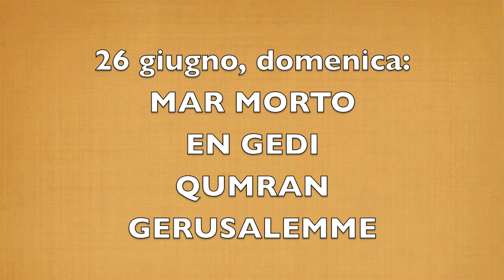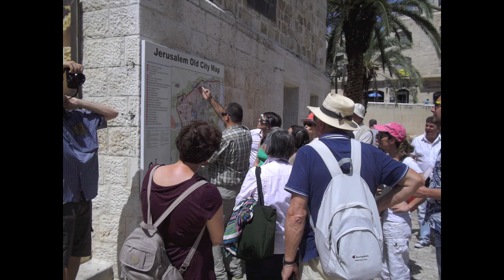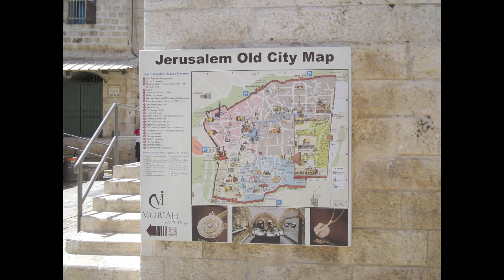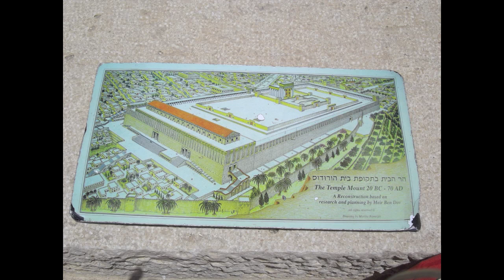Viaggio culturale in Israele/Palestina 2016 (II)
Viaggio di taglio ecumenico ed interreligioso, di approfondimento
culturale e riflessione spirituale, che non ha le caratteristiche del pellegrinaggio tradizionale. I suoi connotati sono quelli di un percorso, libero e liberante, serio ed appassionato, dal cuore della fede e cultura ebraico-cristiane all’interiorità di ciascuno. È destinato a credenti ebrei e cristiani, a credenti di altra ispirazione e a non credenti. Il viaggio è curato, sotto il profilo culturale, dall’Associazione Biblica della Svizzera Italiana e sotto quello pratico-logistico, dalla Viaggeria Frate Sole, istituzione della Custodia francescana di Terra Santa.
Ogni giornata in Israele/Palestina è vissuta tra visite a luoghi storici, religiosi, archeologici e naturalistici e momenti di approfondimento culturale su temi e testi biblici primo-testamentari e neo-testamentari.